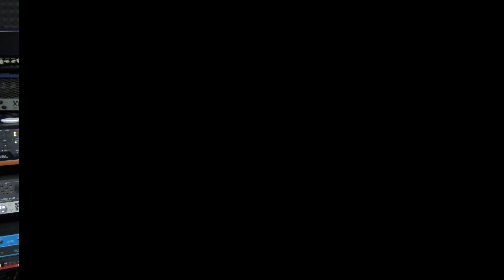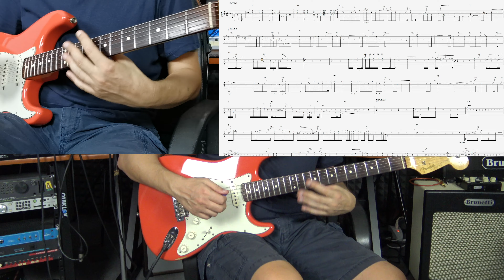Come suonare il blues nella chitarra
🎶Ciao ragazzi buongiorno quello che vedete qui è il file Guitar pro che potete scaricare per studiare tutto l’assolo di Texas Flood di 🔈Stevie Ray Vaughan.
Spero possa essere utile anche a chi non è ancora un mio studente!
Ovviamente tutto questo materiale è sempre gratuito!
QUI SU SKYPER PER QUALSIASI INFOE LEZIONI